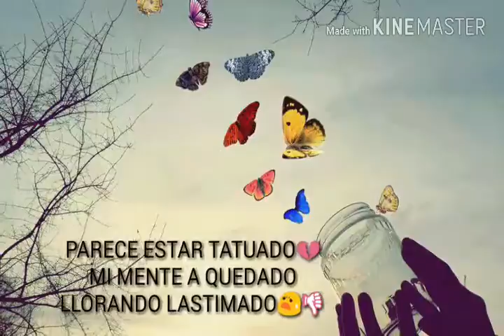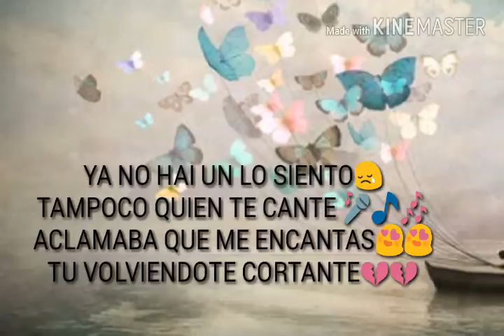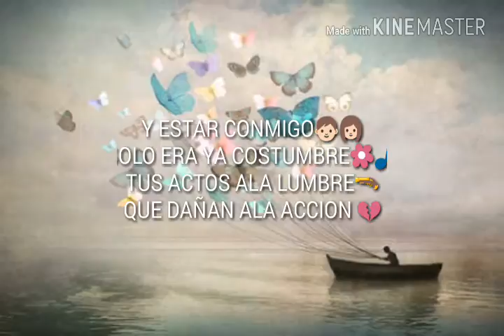NOSTALGIA_Yeder FT Sickter One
DAY TIME 420